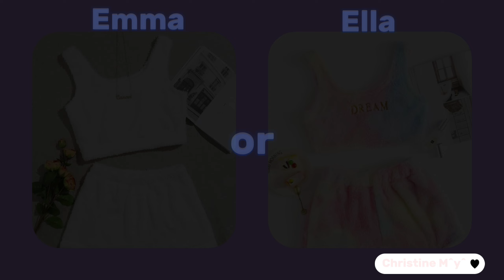Emma And Ella (Clothes Edition)👗